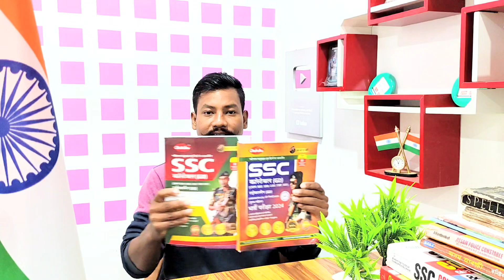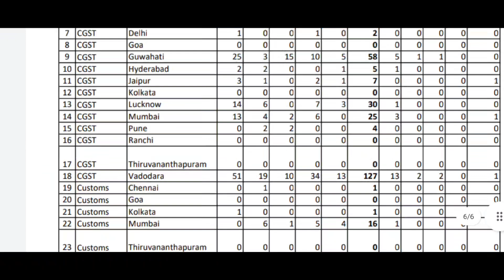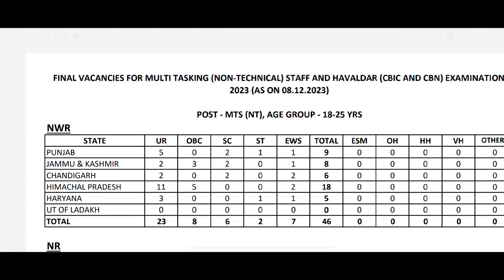😍SSC Important Latest Big Update 09/12/2023😍